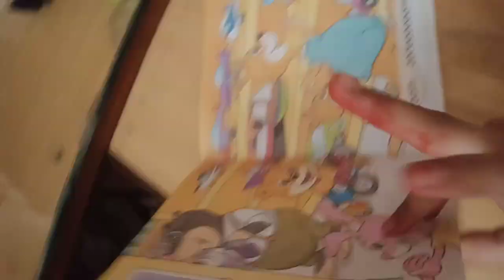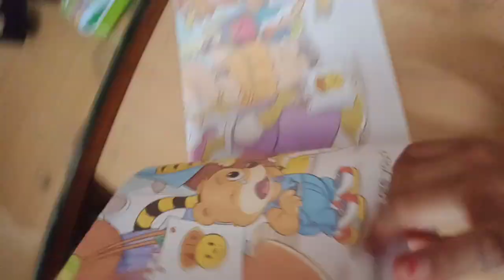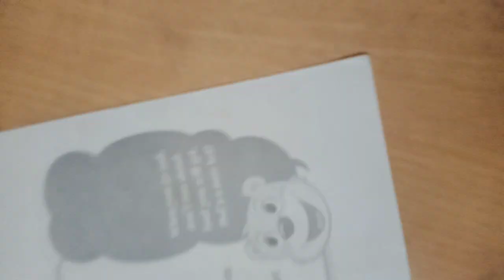bruno gets lost story telling